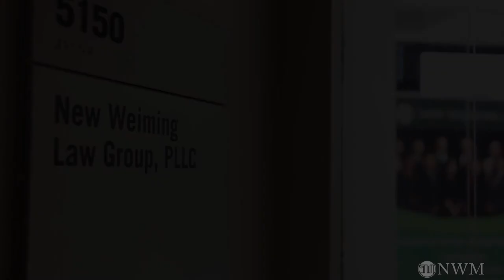有两个I-140，应该用哪一个来拿绿卡?